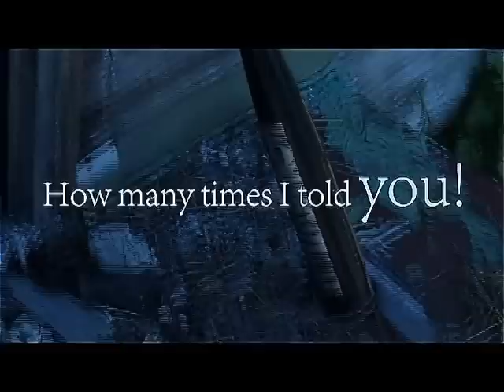Jay Trife - 'How Many Times I Told You!' (Official Video)